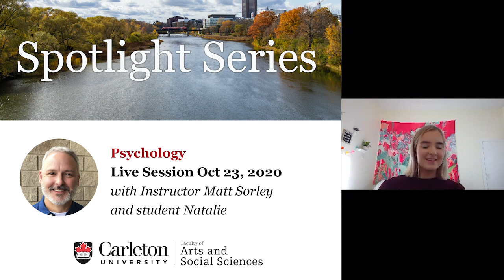Program Spotlight: Psychology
Hosted live on Zoom on Oct 23, 2020, listen in on a discussion with Instructor Matt Sorley and student Natalie.